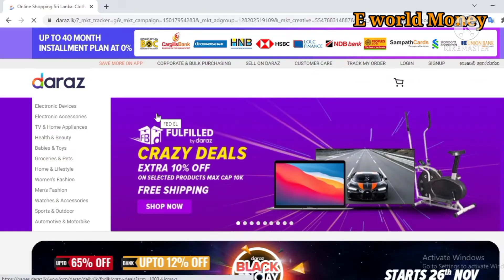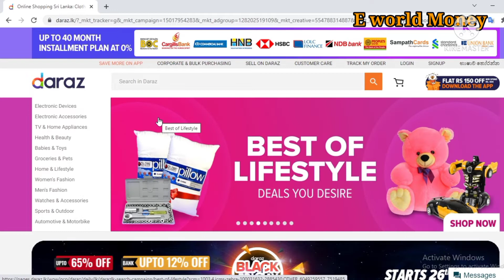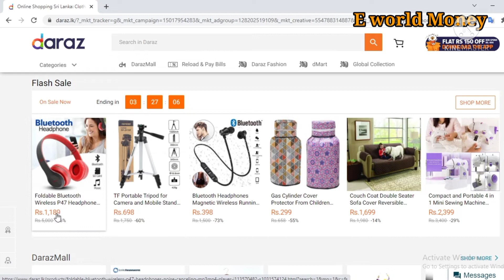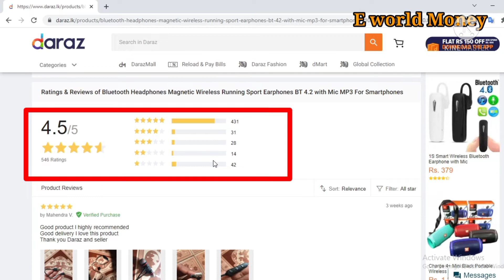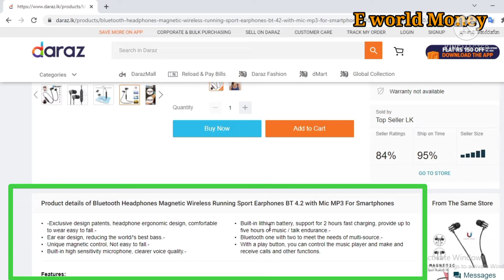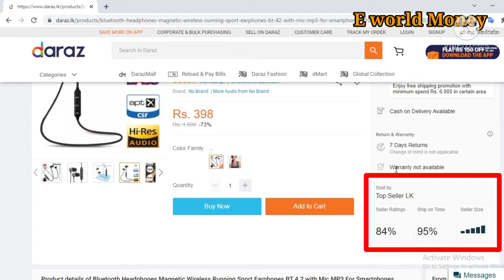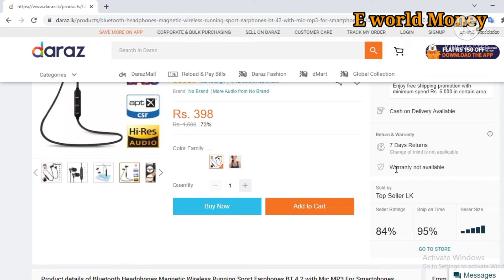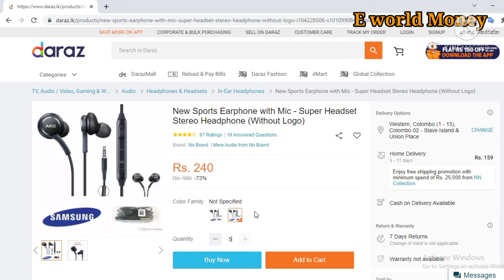E_world_money Things to consider when buying and selling goods online [Sinhala]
In this video we have explained what you need to know when buying and selling goods online.

This video explains what you as a consumer should consider when buying goods online.

These videos are also very important for selling online products.